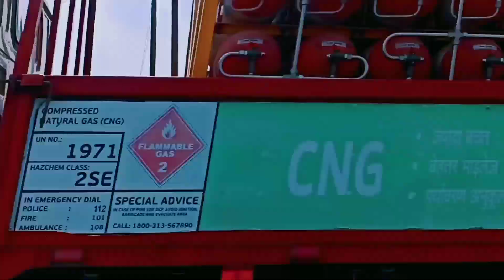आजमगढ़ एयरपोर्ट की लंबाई | Azamgarh airport | Azamgarh airport ki Lambaye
azamgarh airport | azamgarh airport kab chalu hoga | आजमगढ़ का एयरपोर्ट कब चालू होगा | आजमगढ़

Azamgarh airport | Azamgarh airport ki Lambaye | आजमगढ़ एयरपोर्ट की लंबाई

Azamgarh: Manduri airport का निर्माण पूरा, 20 करोड़ के लागत वाले इस एयरपोर्ट की खासियत देखिए..

आजमगढ़ एयरपोर्ट | Azamgarh Airport | Azamgarh Airport 2022

my business watsapp no. 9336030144

आजमगढ़ एयरपोर्ट । Azamgarh Airport | airport Azamgarh | New Airport Azamgarh Uttar Pradesh India

azamgarh airport
azamgarh airport2022